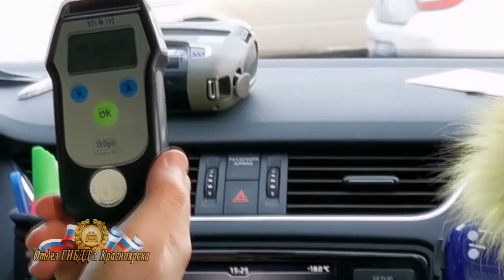Пьяная автоледи с ребенком в салоне угодила в ДТП. Красноярск